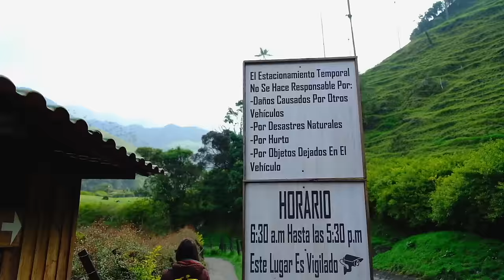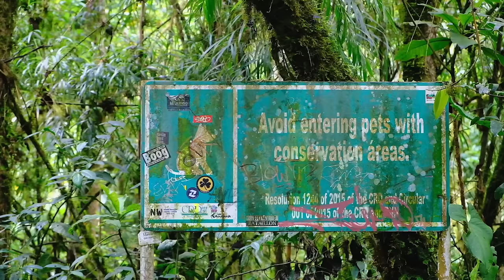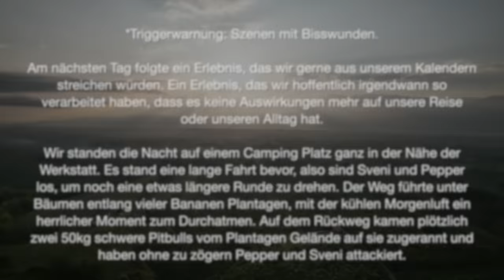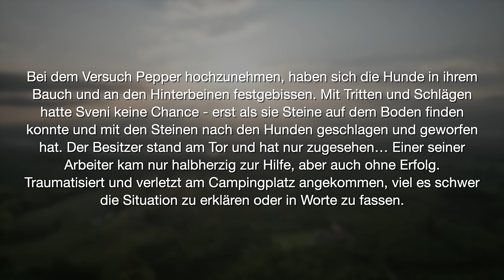Pitbull ANGRIFF auf Frau + Hund 🐾 | Van Life mit Hund in Kolumbien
Das Video über diesen Teil der Reise in Kolumbien war kein einfaches Video. Überhaupt waren wir uns nicht sicher, ob wir dieses Erlebnis überhaupt öffentlich teilen wollen. Aber es gehört nun mal zu unserer Reise dazu und wie wir die Reise ggf. in Zukunft auch gestalten werden. Vielleicht meiden wir sogar Situationen oder verhalten uns anders als man das von uns gewohnt ist. Wir wissen nicht wie viel Zeit wir benötigen, um Geschehenes zu verarbeiten, aber es wird sicherlich noch eine Weile dauern.

Eure Neuländies 💙💛

Wir gehen ins Detail in unserem neuen Podcast. Den findet ihr überall wo es Podcast gibt:
Einfach nach „Zweimal um die Welt“ suchen.

🎥  Unser Film-Equipment:
Fuji X-T4
Dji Air 2S
GoPro Hero8 Black
iPhone 12Pro
ZHIYUN Weebill S Gimbal
Dji Osmo Pocket
Objektive:
FUJINON XF70-300mmF4-5.6
FUJINON XF18-55mm f2,8-4
VILTROX 23mm f1.4 XF

Über uns
Moin wir sind Basti, Svenja & Pepper.
Wir leben und Reisen Vollzeit in unserem selbstausgebauten Campervan "Groot" durch die Welt. Dabei nehmen wir dich mit in den Reisealltag und zeigen dir wie man sich in neue Abenteuer wagt.

Jeden Sonntag ein neues Abenteuer! 🚐

Wir freuen uns, dass du mit dabei bist.